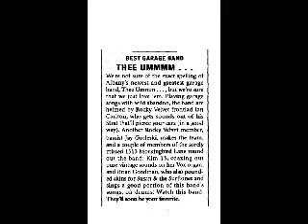Thee UMMmm...Get Me To The World On Time